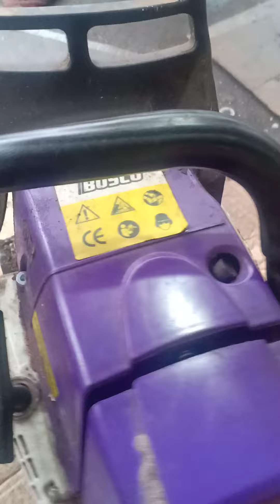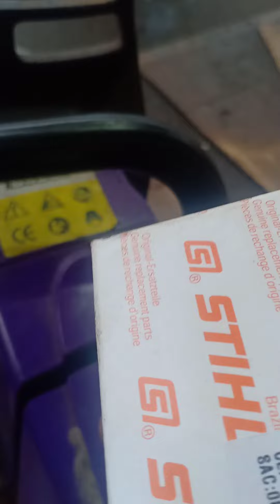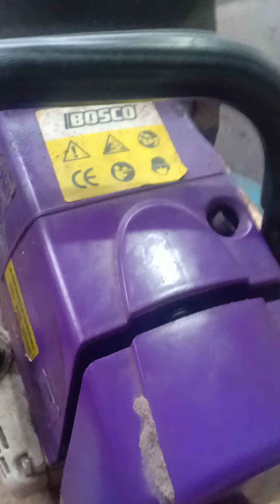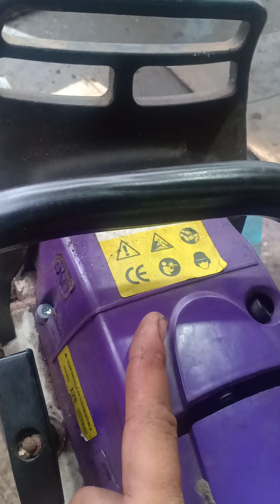hoàn thành ước mơ của người thợ cưa khi đã đặt niềm tin ở mình